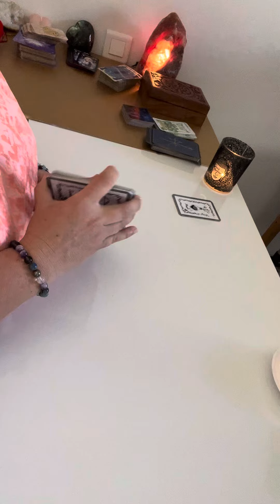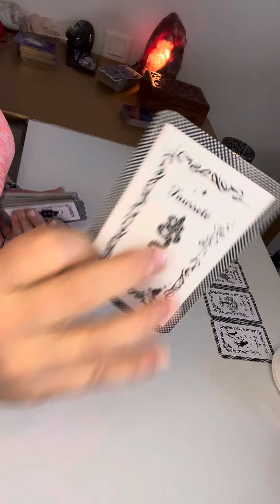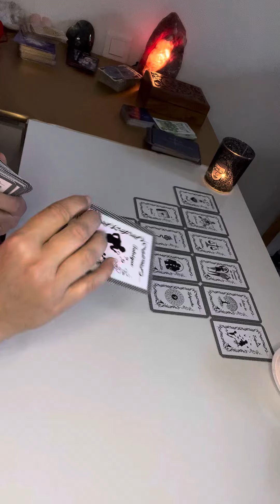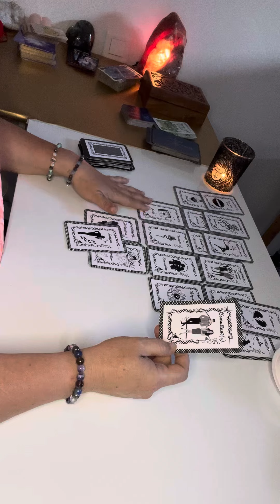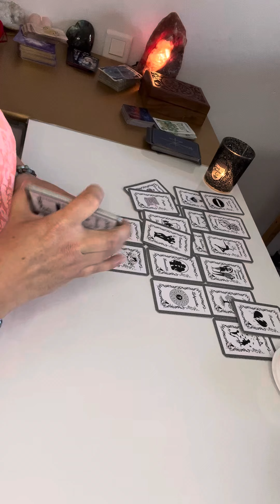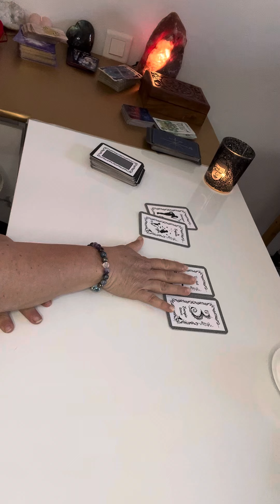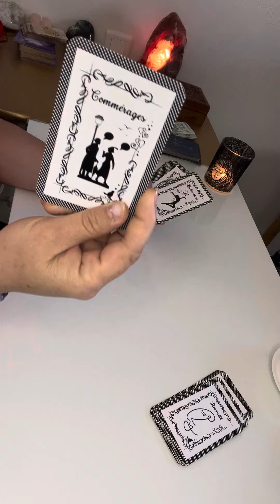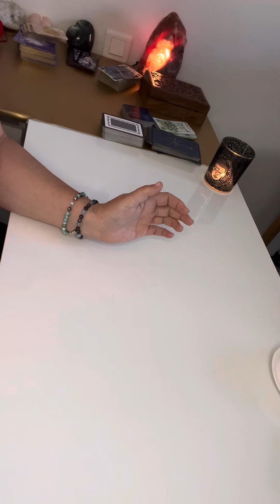Pleine lune 🌝 mai 2024 💝Il a tellement peur de te perdre 🥹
L’oracle utilisé est  :

🖤L’Oracle Blanc et Noir Love🤍
TikTok : Emma et la magie des cartes
Instagram : Emma et la magie des cartes
YouTube : Emma et la magie des cartes